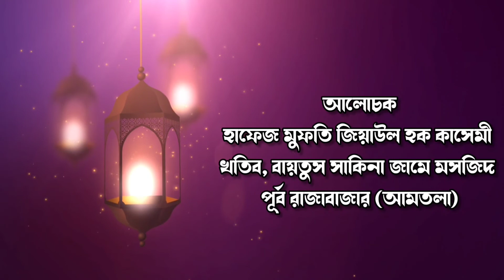নারী সমকামিতাঃ কেয়ামতের আলামত। ২৫ মার্চ ২০২২। মুফতি জিয়াউল হক কাসেমী